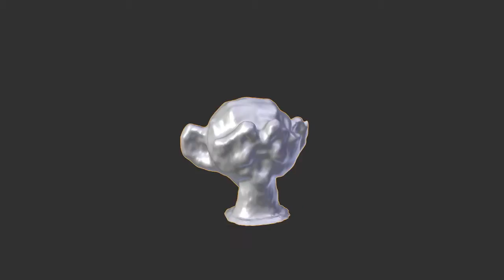FLUIT TEST 3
If you want a tutorial just ask
Love blender
Love all